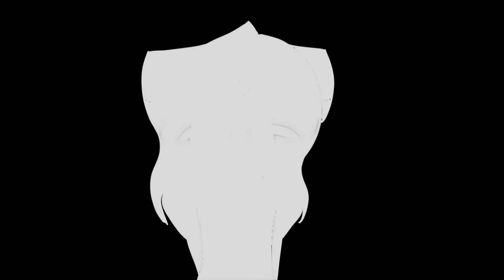All Time Low [ORIGINAL MEME]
Edit 05.26.20: Hello! It’s actually been a while since I made this oh my goD-
First off, thank you guys so much for almost 20k views on this! When I made this 3 years ago, I wasn’t expecting it to blow up all that much lol
Second off, for any future viewers, I am aware that there are MANY original memes related with this song (whether it’s the original version or the remix version??)
My whole point of making this was just because I loved this song A LOT at the time and I thought I could throw my own spin to it to make it my own original meme. This wasn’t intended to steal/copy anyone else’s ideas.

With all of that being said, thank you and I hope you guys have a great day ❤️

Edit 6/25/17: om g almost 10k viEWS!?
thank s guys!??!?? I didn't think this would get to that many views!! :'0

Why did I put a Todomatsu Hoodie on BJ?! I have no idea why.

This Original meme WAS gonna be in my 300 subscriber special, but I ran out of time because of school :/, so this is kind of a late special..XDD

If you want to make this meme of your own, all you have to do is credit me ;3

p.s. I ADORE THIS SONG!!! XD
As you can see on my "The songs I adore"